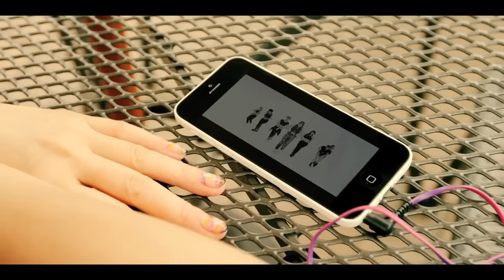BoA 「MASAYUME CHASING」full song eng sub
Great dancers recommended (Naylar zumba)